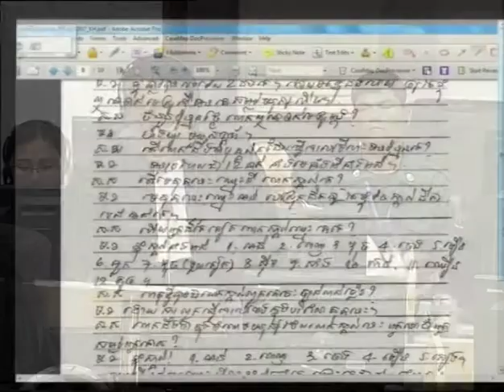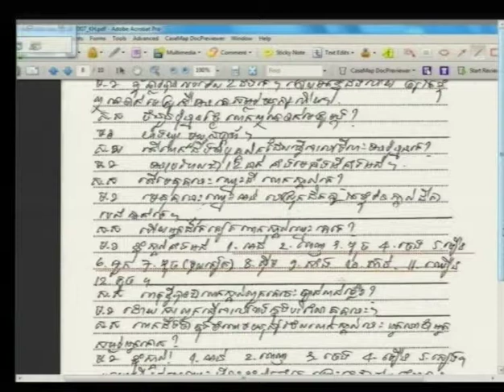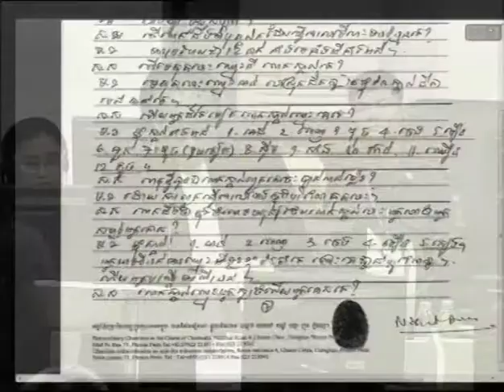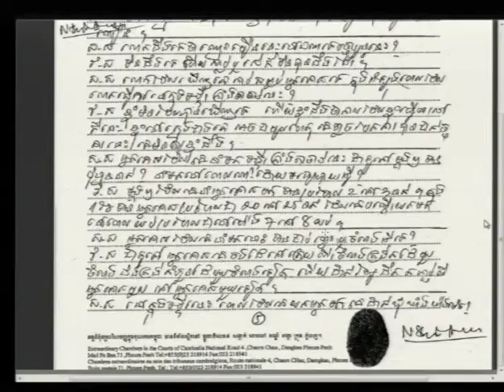Session 1 part 2 - 22 Jan 2015 Case 002//02 (En/Fr)